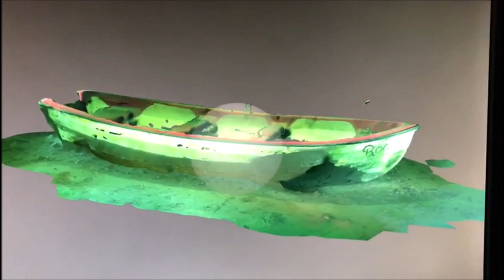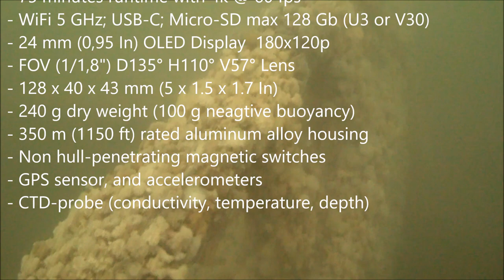Paralenz Vaquita Camera - First impressions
- Paralenz Vaquita is the second generation of action cameras designed specifically for divers rather than for a use on land.
- The camera is pressure-proof up to 350 m by design and doesn't need an aditional hosing or hull-penetrating buttons. The housing is made of a marine grade aluminium alloy. All functions are accessible via magnetic switches made of titanium. This eliminates both weak points of the conventional camera designs with potential leaks through large hatches or button-o-rings
- This also reduces the camera weight and size (240 g dry weight, 100 g negative buyancy, 128x40x43 mm dimensions)
- Switch operations are accompanied by vibration feedback noticeable even with dry gloves. The feedback also makes the camera better suitable for helmet mounting
- Camera uses a Sony IMX577 image sensor (1/2,3", 12.3 MP) and provides video footage with up to 4K @ 60 fps resolution. FOV of the 1/1,8" Lens is D135°, H110° and V57°
- A 2000 mAh LiPo battery provides 4K filming for up to 75 minutes. The battery insulation counteracts capacity losses in cold water
- A 180x120p OLED display acts as a viewfinder with 24 mm size, tilted for better view from above
- Connectivity suite consists of 5Ghz WiFi module, USB-C port and a micro-SD slot (U3 or V30 high-speed cards required)
- Sensor suite consists of GPS sensor, accelerometers and a CTD-Probe (Conductivity, Temperature, Depth). The depth sensor provides an ability for DCC (Depth Controlled Correction), which means the white balance depends on the current depth
- All collected data can be saved in a log and shown in an overlay